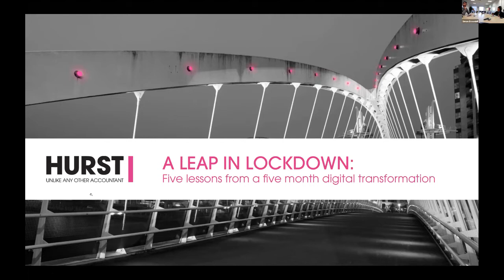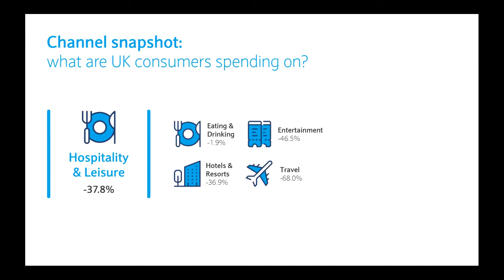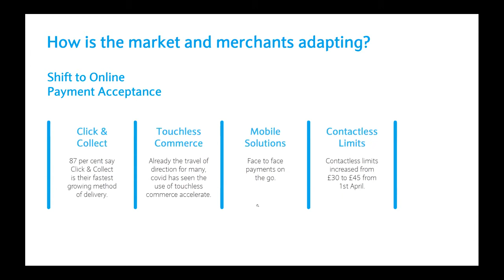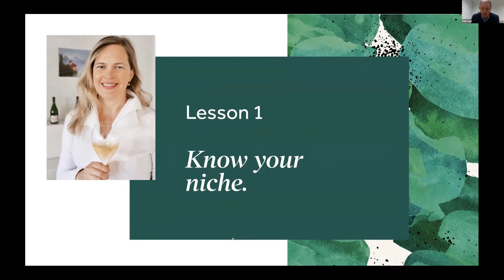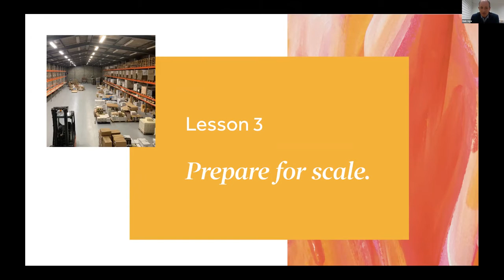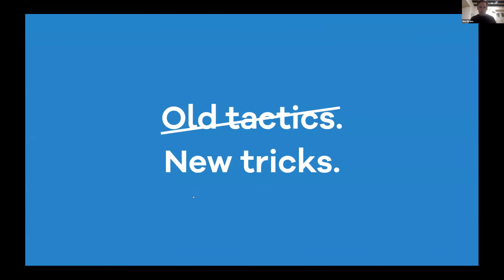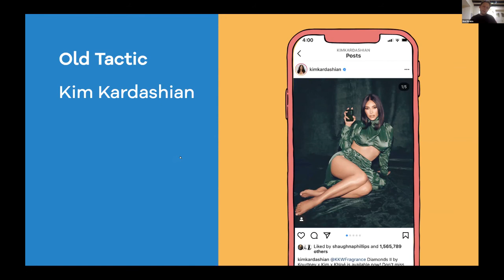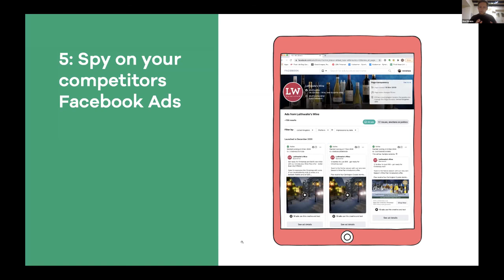HURST: A LEAP IN LOCKDOWN: FIVE LESSONS FROM A FIVE MONTH DIGITAL TRANSFORMATION.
As we've all learned in 2020, the business landscape can change in an instant and it's hard not to notice the reality of digital transformation and the impact it is having on many.
Jointly hosted by HURST and Barclaycard, this Zoom Seminar will provide attendees with an insight into consumer behaviour during 2020 amidst the Covid-19 pandemic and also hear first-hand experiences from an individual business owner who reassessed his entire business model and digital strategy in response to the Covid-19 crisis.

GUEST SPEAKERS
Wine&Something, are disruptors of the online wine market, bringing the UK access to 250+ indie wines from 75 producers in 12 countries. The brand was formed by Dale Agar and Robert Edwards. When they decided to start Wine&Something, it was inspired by life’s simplest pleasures.

A leap in lockdown: five lessons from a five-month digital transformation - Dale Agar, CEO of Wine&Something reflects on his digital revolution in response to Covid-19.

Fluid Ideas, a Creative Agency whose operations span from branding and campaigns, graphic and website design to computer-generated imagery. They have seen an increase in demand with helping clients stay visible thanks to consumer behaviour during the Covid-19 pandemic. Clients include building societies, rail operators, universities, care specialists, retirement villages, home builders, culture centres and leisure brands.

The team will be highlighting some emerging trends for 2021 and give an insight into what's the social strategy, the data-driven focus, the optimisation plans moving forwards.

Barclaycard, part of Barclays Bank UK PLC, is a leading global payment business that helps consumers, retailers and businesses to make and take payments flexibly, and to access short-term credit and point of sale finance. The company is a pioneer of new forms of payments and is at the forefront of developing viable contactless and mobile payment schemes for today and cutting-edge forms of payment for the future.

Christopher Challoner Corporate Sales Manager at Barclaycard will take you through the changes in the e-commerce/digital trading landscape, and the impact of COVID.